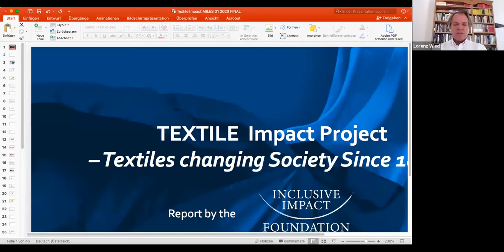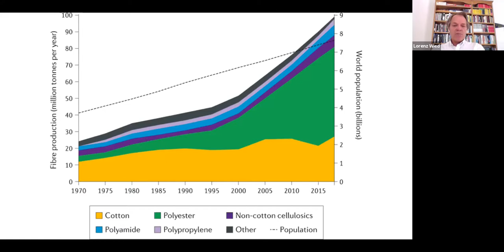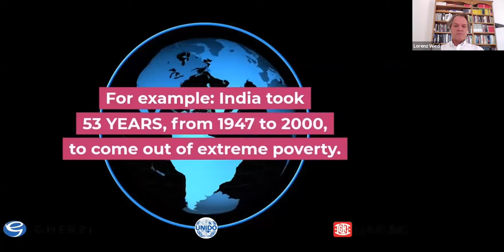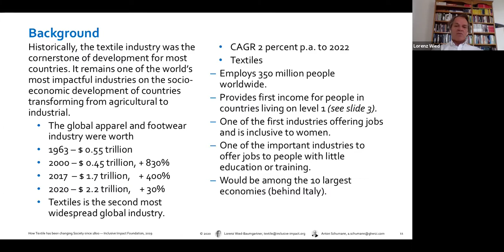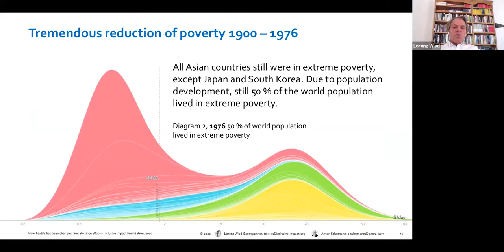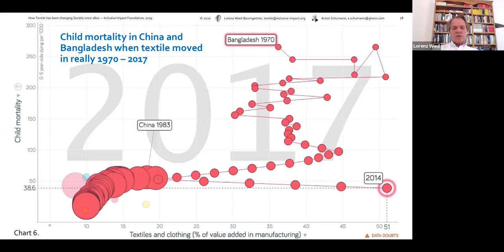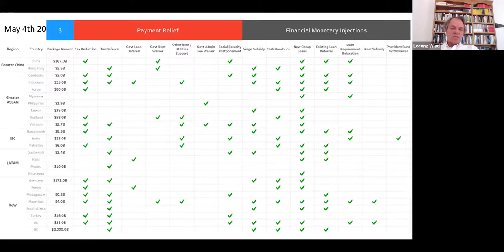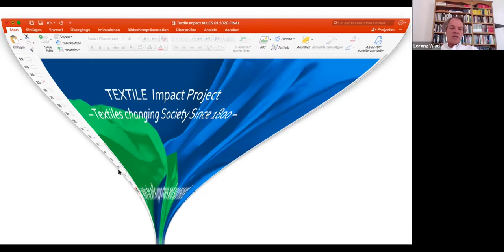CRCM: Die Textilindustrie, historisch Treiber für wirtschaftliches Wachstum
Seit Jahrhunderten war die Textilindustrie der Treiber wirtschaftlichen Aufschwungs in all den Ländern, in denen heute Menschen mit hohem Einkommen leben.

Wird diese Wirtschaftskrise aufstrebende Länder in ihrer Entwicklung massiv zurückwerfen? Was bedeutet diese Krise für die globalen Beschaffungsketten dieser Industrie?

In einem Blick zurück bis ins Jahr 1800 zeigt Lorenz Wied bisher nicht veröffentlichte Daten und die Korrelation mit Entwicklungsfaktoren. Ein Bild der aktuellen Situation soll zeigen, welchen Hebel diese Industrie für die Entwicklung der Wirtschaft hatte und hat. Textile Impact ist jenes Projekt, in dem diese Erkenntnisse aufgearbeitet werden.

Lorenz Wied, Textilit in fünfter Generation, Betriebswirt, Techniker und langjähriger Manager in der Branche gibt heute aus der Perspektive des Strategieberaters einen noch nie da gewesenen Einblick in die globale Bedeutung, Entwicklung und Brisanz einer Industrie, die eines der drei Grundbedürfnissen der Menschheit bedient.